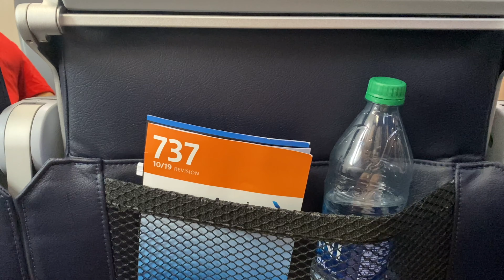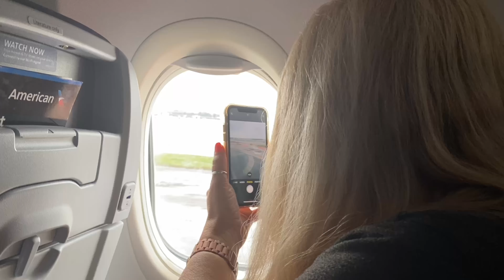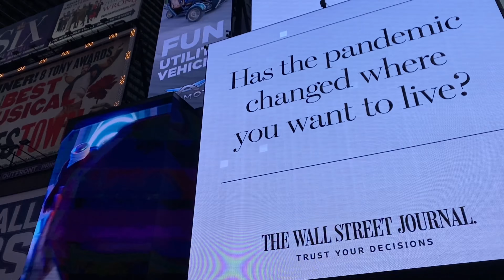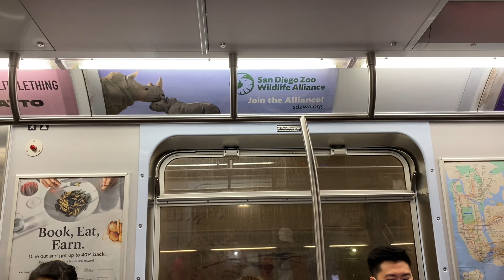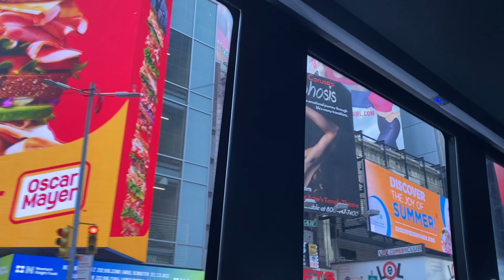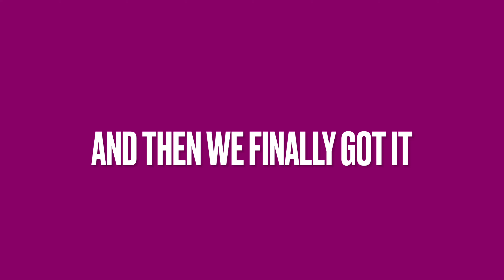FLYING TO NEW YORK TO MODEL !!!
Hey besties ! This video is pretty king but I really like how it turned out !
I really really really want to make YouTube a regular consistent thing so bare with me.
Comment or DM me video ideas !